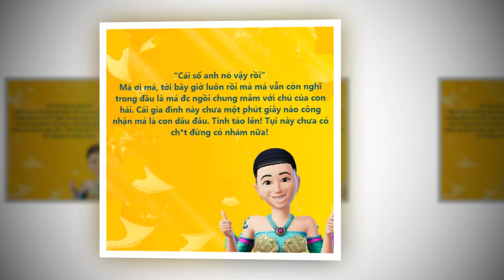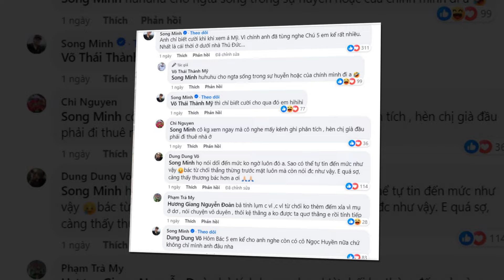😱🔥🔥QUÁ GIẬN - NS Ngọc Huyền "khui sạch" quá khứ ĐEN XÌ của bà 7 Khọt Xèo ....quá k,inh tởm